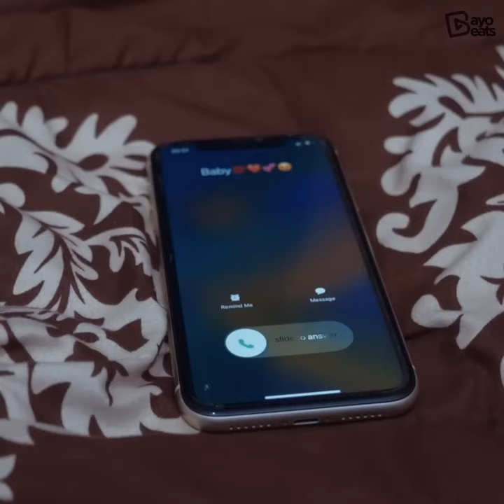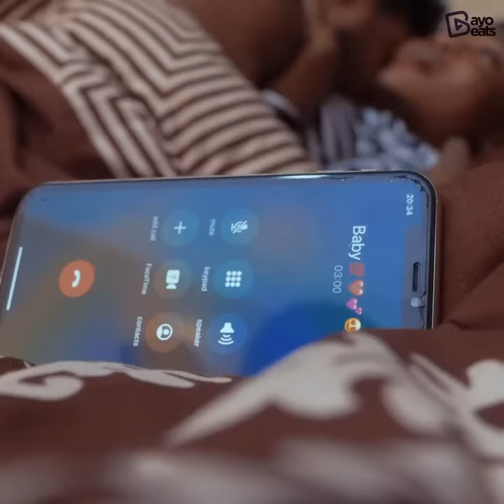7 days Love affair [🎥credit: Bayo Beats TV]